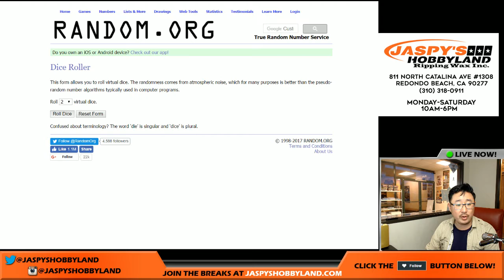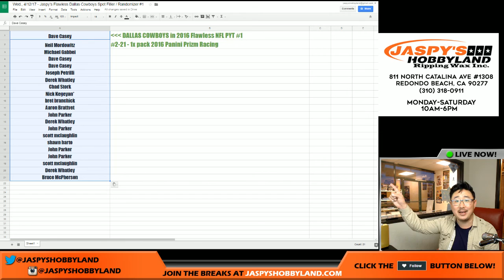Wed., 4/12/17 - Jaspy's Flawless Dallas Cowboys Spot Filler / Randomizer #1